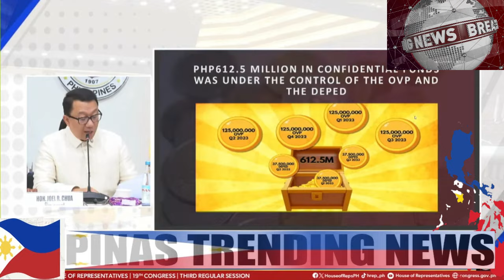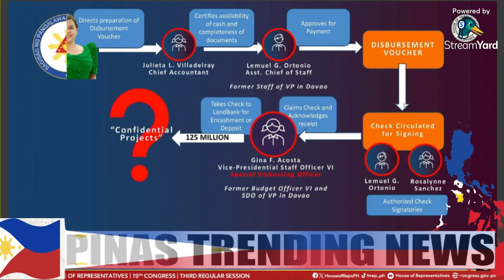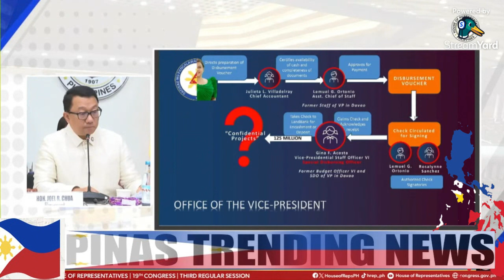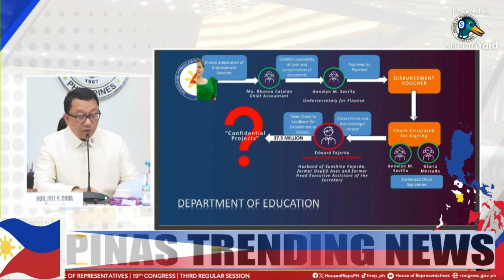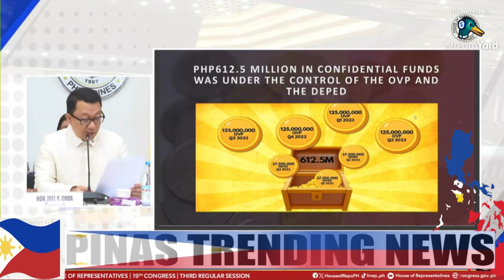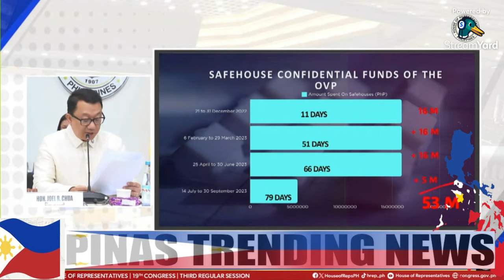𝐒𝐇𝐎𝐂𝐊! 𝟔𝟏𝟐𝐌𝐈𝐋𝐋𝐈𝐎𝐍 𝐍𝐀𝐃𝐈𝐒𝐊𝐔𝐁𝐑𝐄! 𝐎𝐕𝐏 SARA 𝐀𝐍𝐃 𝐂𝐎𝐇𝐎𝐑𝐓𝐒 𝐃𝐈 𝐌𝐀𝐇𝐀𝐆𝐈𝐋𝐀𝐏!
Comedy Bar: May bayad ang tawa
You can use this content no copyright:
VPsara
Duterte Latest News